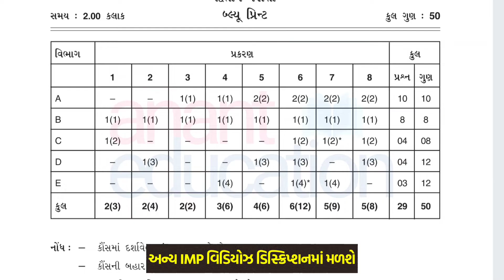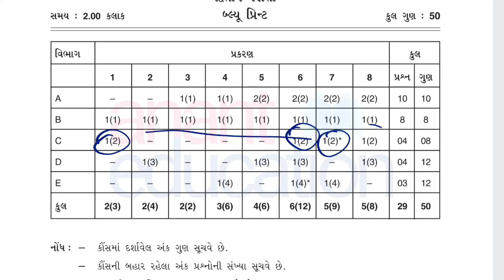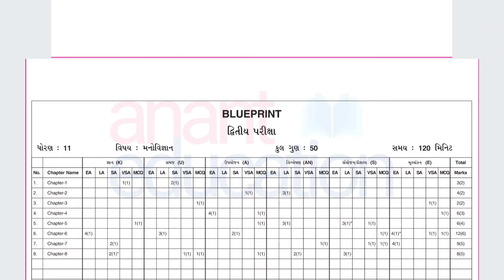Std 11 psychology (મનોવિજ્ઞાન) Second Exam Blueprint & IMP Paper | ધો.11 દ્વિતિય પરીક્ષા 🔥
Second Exam 2023 IMP, Blueprints and Papers PDF and More